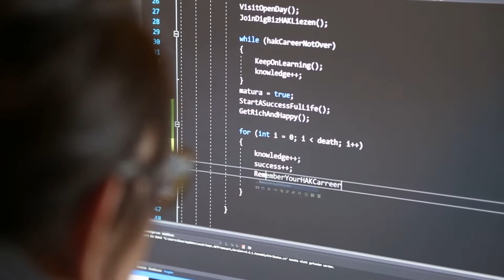digBiz HAK Liezen - Programmieren, Multimedia und Netzwerktechnik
Mag. Klaus Zettler stellt die digBiz HAK Liezen vor